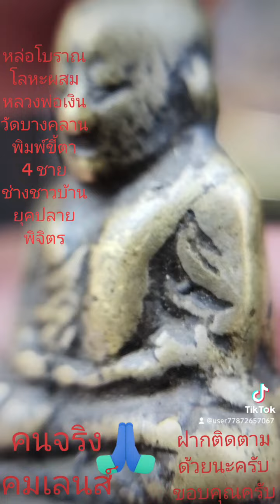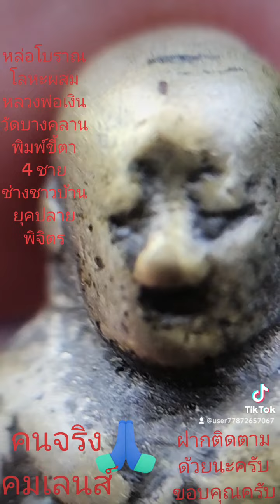หล่อโบราณ โลหะผสม หลวงพ่อเงิน วัดบางคลาน พิมพ์ขี้ตา 4ชาย #